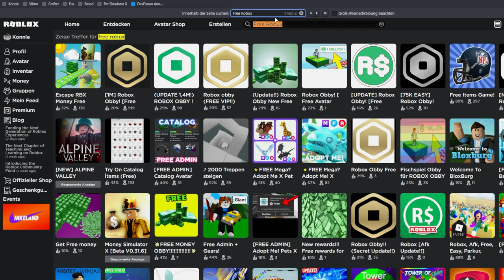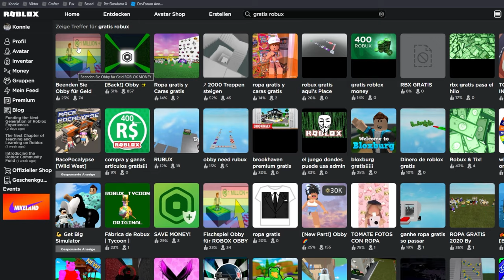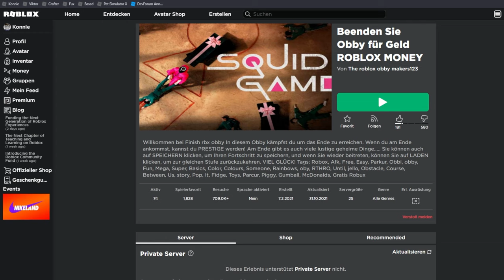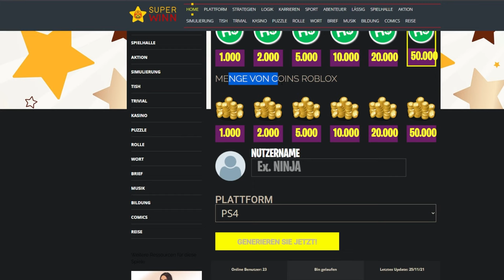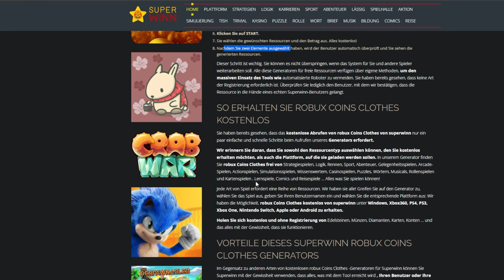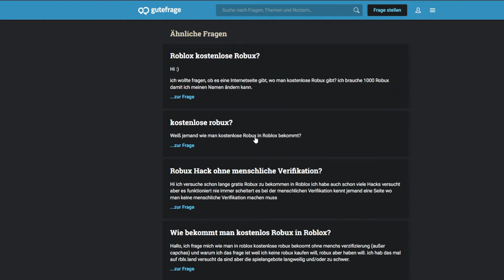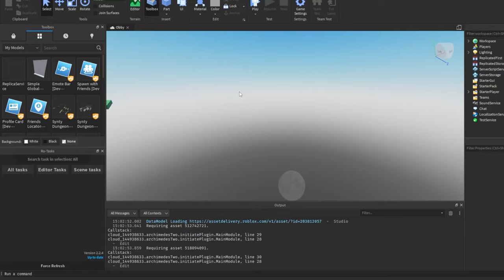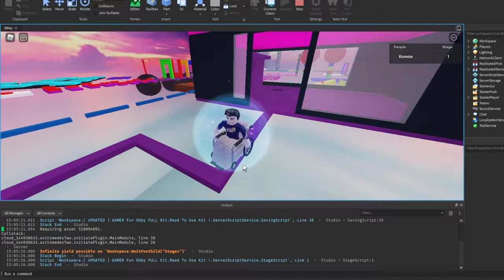Wie kriegt man gratis Robux? | Free Robux Spiele Testen deutsch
Hey Leute! Heute zeige ich euch, wie ihr wirklich gratis Robux bekommt, dafür müsst ihr aber bis zum Ende dran bleiben.
Es gibt unendlich viele Spiel und Webseiten, die versuchen euch zu scammen indem sie euch free Robux versprechen.
Am Ende bekommt ihr nichts und verliert entweder euren Account oder habt ein kostenpflichtiges Abo abgeschlossen.

Fallt bitte nicht auf so einen Betrug rein, der einzige Weg, um kostenlos an Robux zu kommen, ist sie euch zu verdienen, indem ihr zum Beispiel Roblox Spiele entwickelt oder UGC's verkauft.

–               ↓ LINKS ↓                   –

–                ↓ TAGS ↓                   –